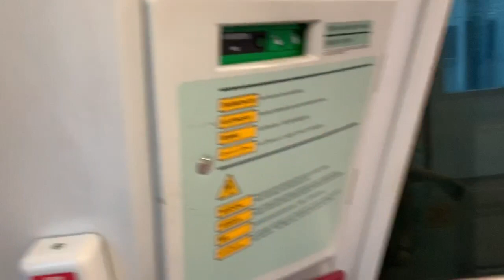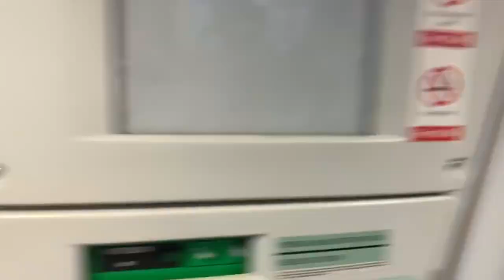[2/2] SBS Transit PGLRT Crystal Mover C810 [37] - full Punggol West Loop (via Soo Teck)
29 February 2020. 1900hrs-1916hrs. Samudera - Punggol section via Sam Kee. Part 2 serves another half of West Loop from PW7 Soo Teck. Anyway, its back to my C810 rep 17 to night! Nice to passby PW2 Teck Lee! Slightly quieter now.